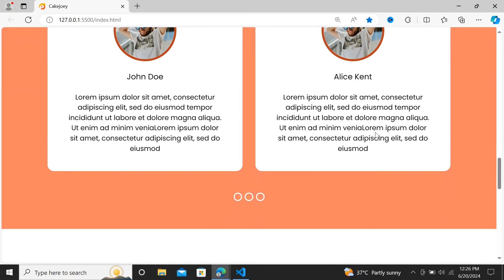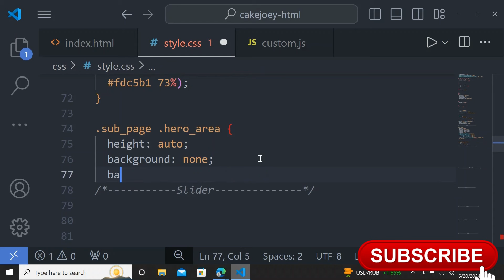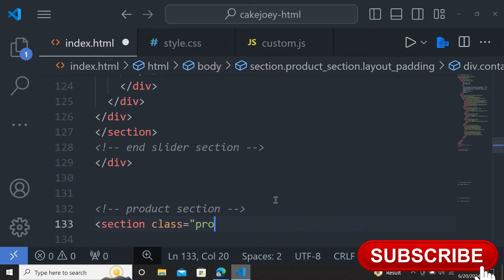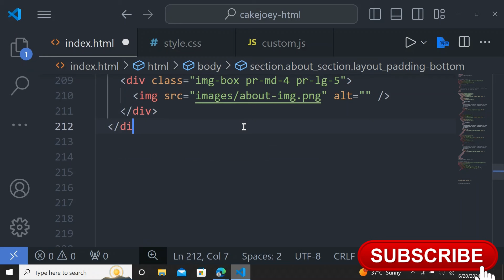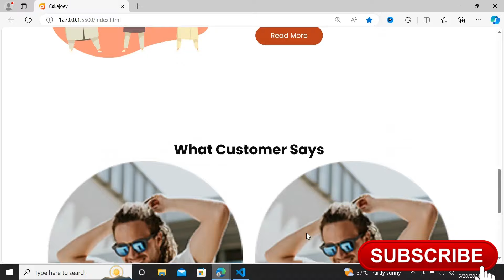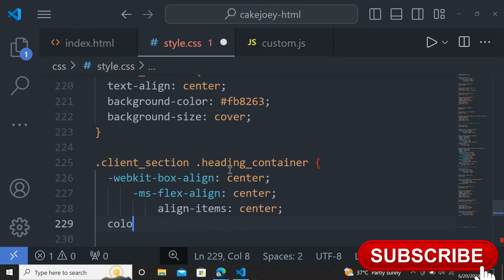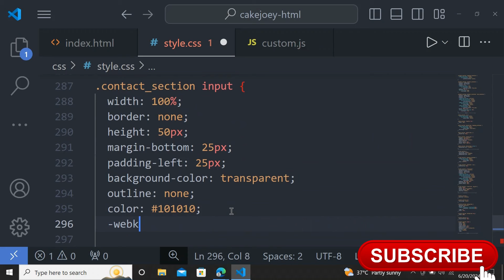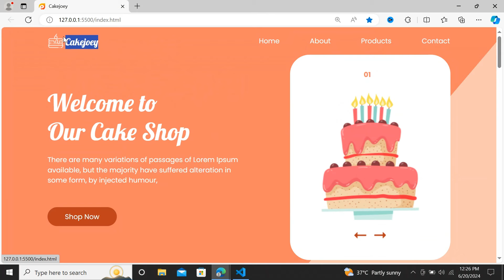Cake Shop Website Design: HTML, CSS & JS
Welcome to our detailed tutorial on designing a beautiful and functional Cake Shop Website using HTML, CSS, and JavaScript. Perfect for web developers and designers of all skill levels, this step-by-step guide will walk you through creating a responsive and engaging online presence for your cake shop. By the end of this tutorial, you'll have a fully operational website that can showcase your delicious cakes, take orders, and provide an excellent user experience.

What You’ll Learn:
Setting Up Your Development Environment: Get your tools and workspace ready for efficient coding.
HTML Structure: Build a semantic and well-organized HTML layout tailored for a cake shop.
CSS Styling: Create a visually stunning and responsive design with custom fonts, colors, and advanced styling techniques.
JavaScript Functionality: Enhance your website with interactive features like dynamic galleries, order forms, and animations.
Key Features:
Responsive Design: Ensure your website looks great on all devices, from desktops to smartphones.
Cake Gallery: Display your cakes with high-quality images, detailed descriptions, and pricing.
Order Form: Integrate a user-friendly order form to facilitate easy and quick cake orders.
Navigation Bar: Create an intuitive navigation system for smooth browsing.
Promotional Banners: Highlight special offers and promotions to attract more customers.
Customer Reviews: Showcase testimonials to build trust and credibility.
Interactive Elements: Implement animations and hover effects to engage visitors.
Social Media Integration: Connect your website to your social media profiles to expand your online presence.
Footer Design: Design a custom footer with additional information and quick links.
Source Code:
Intro (0:00)
Variable (0:30)
Hero (2:11)
Slider (7:19)
Product (13:52)
About (20:00)
Client (23:15)
Contact (35:00)
Info (40:14)
Footer (43:40)
JS File (45:55)
Final Result (46:30)